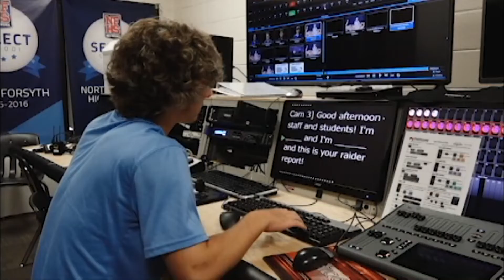10-2-18 NFHS Announcements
100% organic